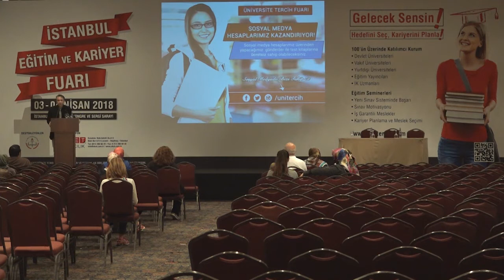Üniversiteye Geçişte Yeni Sistem YKS ve Yenilikleri - Mehmet Hilmi Eren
İstanbul Eğitim ve Kariyer Fuarı
03 - 04 Nisan 2018 İstanbul Lütfi Kırdar Kongre ve Sergi Sarayı